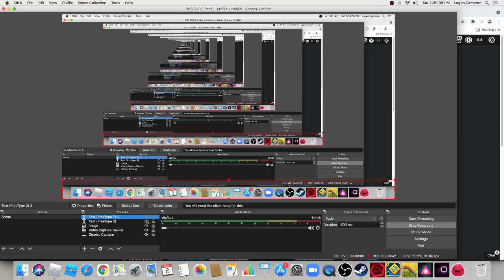Oliver head speed thing...